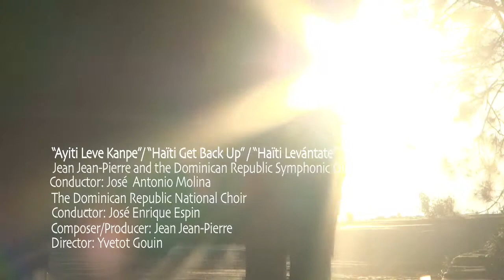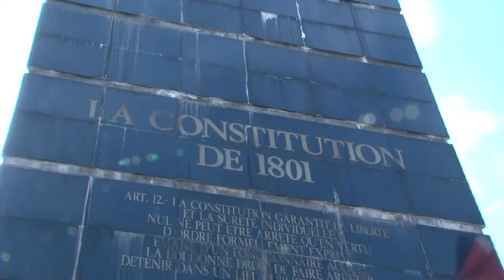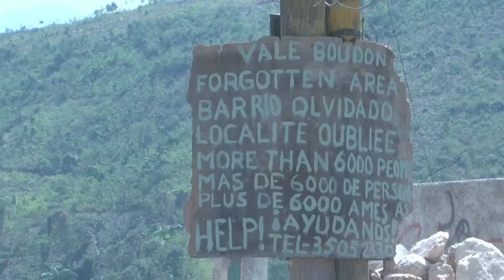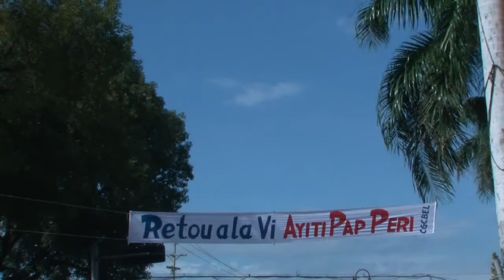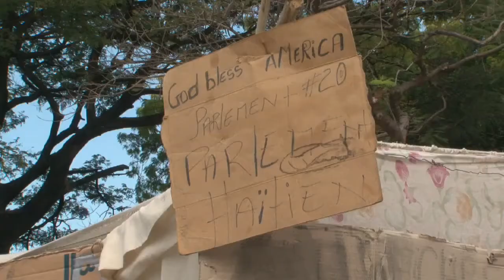Haïti Get Back Up _ Ayiti Leve Kanpe _ Haiti Levántate